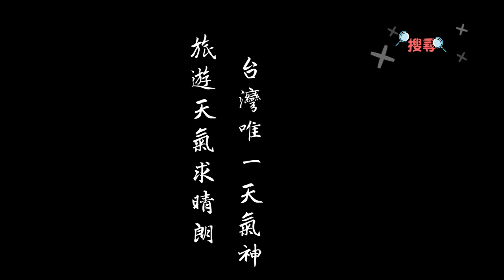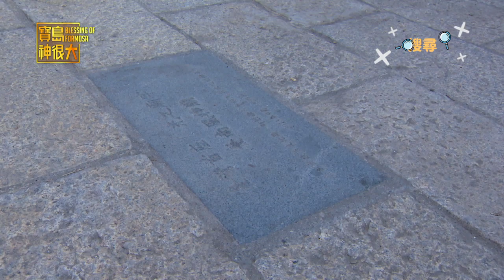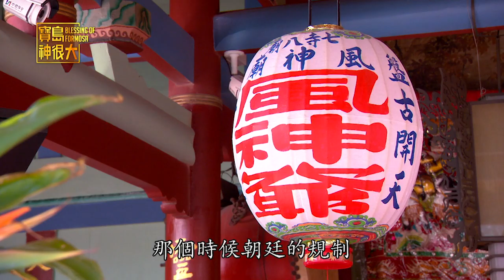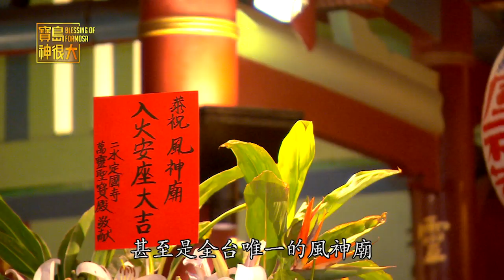【神仙氣象局】日頭赤炎炎 好天氣拜天氣神｜民俗大廟埕 ep.109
二十四節氣的芒種，
依據解釋天氣依然是不穩定，
但這週天氣卻好到爆，
該不會是有人去求？
難道天氣也能拜？
若出遊想有好天氣，
那神仙氣象局，你絕對不能錯過！

【我的媽呀！林小姐】
網路書店購買連結